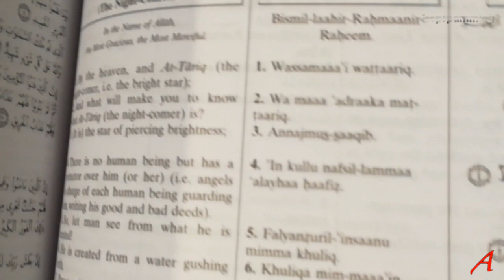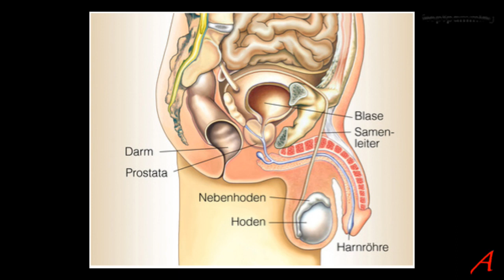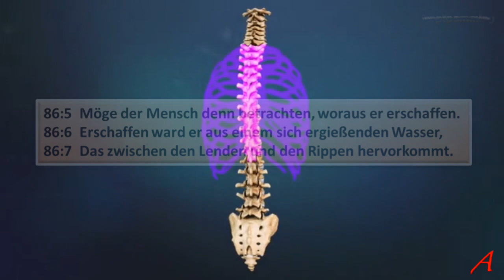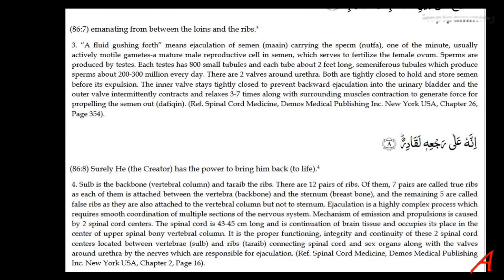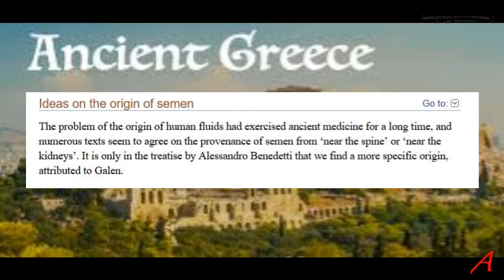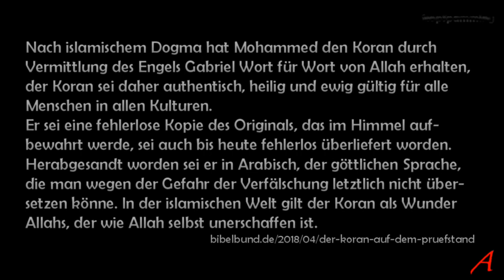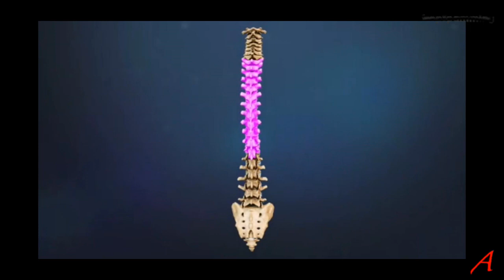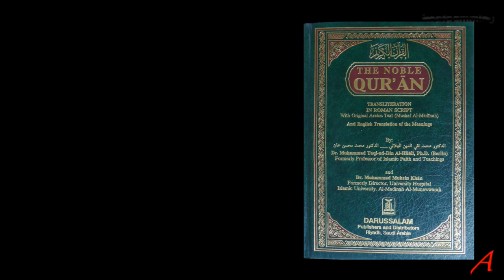Zwischen den Lenden und den Rippen - Koran 86:5-7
Ich betrachte die Behauptung im Koran, wo ein Schöpfer/Gott Menschen aus Wasser macht, welches zwischen Rückgrat und Rippen rauskommt. Diese versuche ich zu verstehen

86:5  Möge der Mensch denn betrachten, woraus er erschaffen.
86:6  Erschaffen ward er aus einem sich ergießenden Wasser,
86:7  Das zwischen den Lenden und den Rippen hervorkommt.